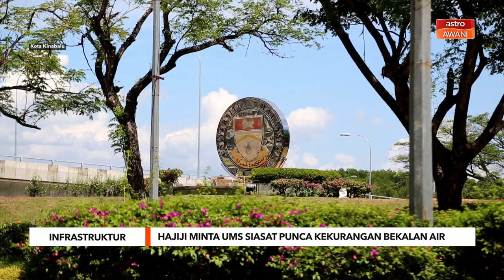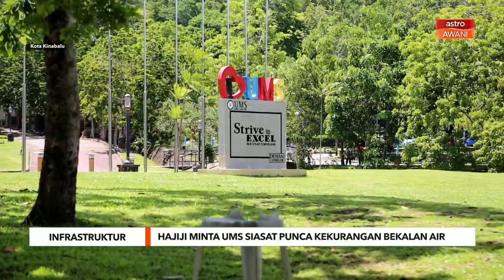Hajiji minta UMS siasat punca kekurangan bekalan air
Datuk Seri Hajiji Noor meminta pihak Universiti Malaysia Sabah (UMS) menyiasat punca berlaku kekurangan bekalan air yang disalurkan daripada Jabatan Air Negeri Sabah ke kampus induk itu.